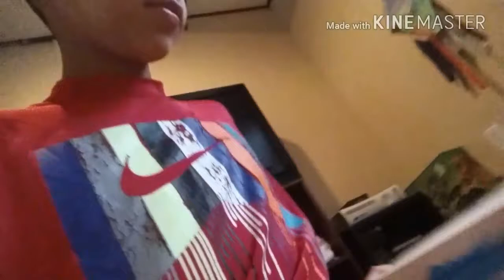Reviewing my Christmas presents!!!! (EPIC)